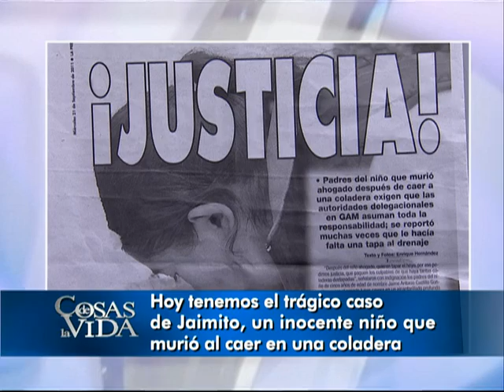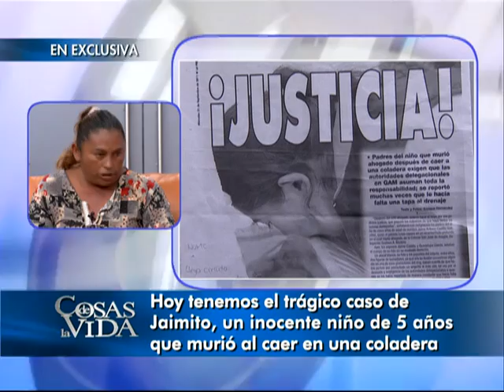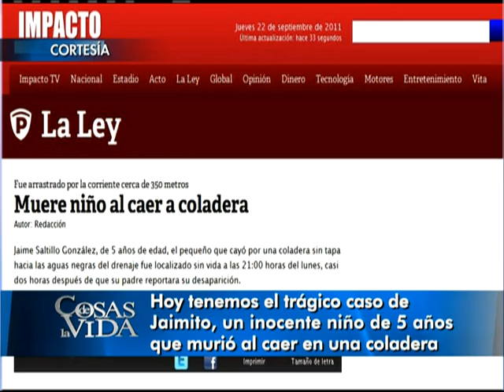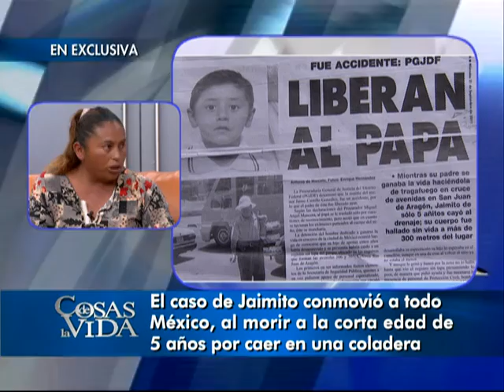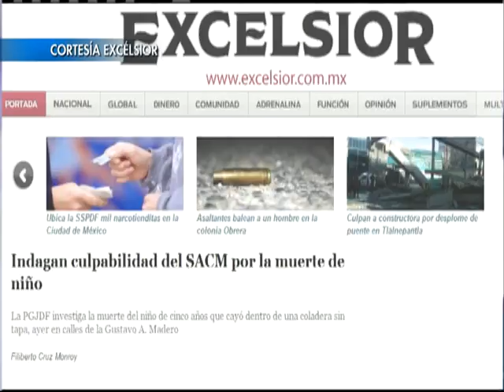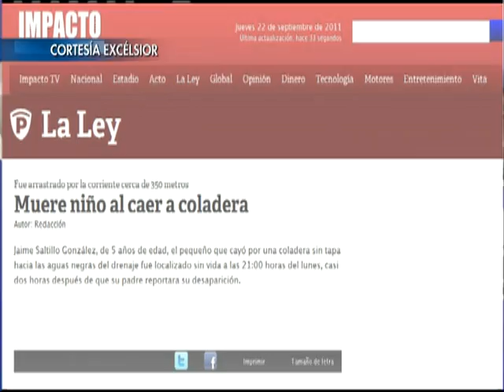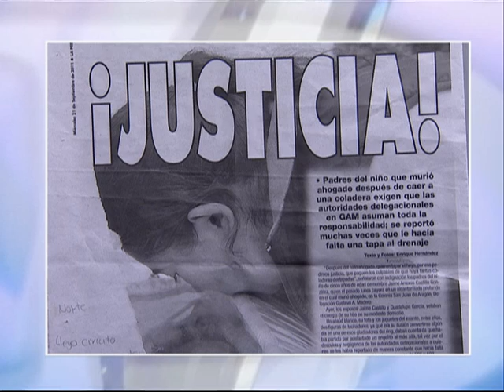El trágico caso de Jaimito, un inocente niño de 5 años que murió - Cosas de la vida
Nos unimos a la tristeza que embarga a la familia Castillo por la muerte del niño Jaime Castillo (Q.E.P.D.)